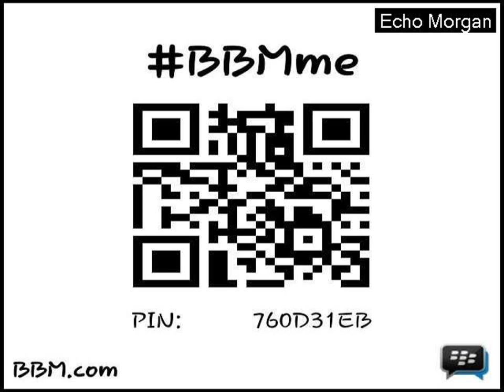Dewa 19 - Lagu Cinta (Echo Morgan)